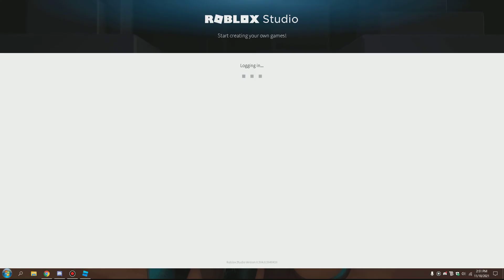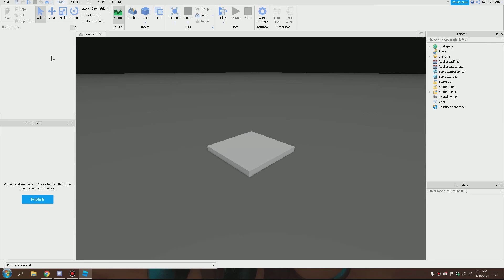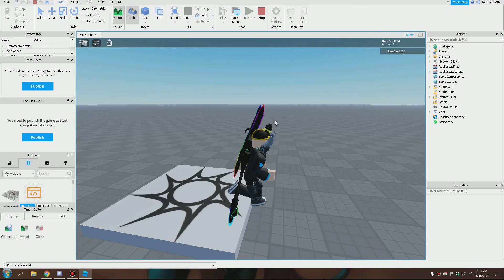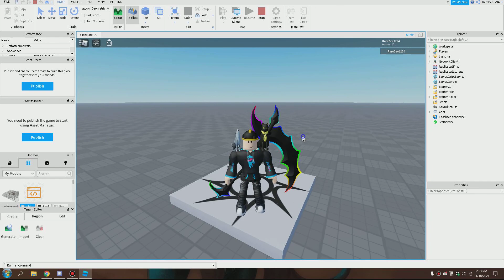A tutorial of how to get the old playerlist and topbar gui back on roblox